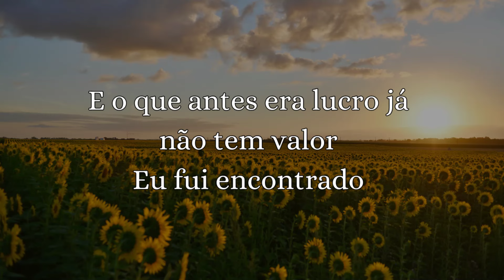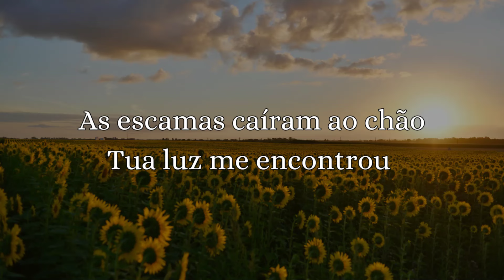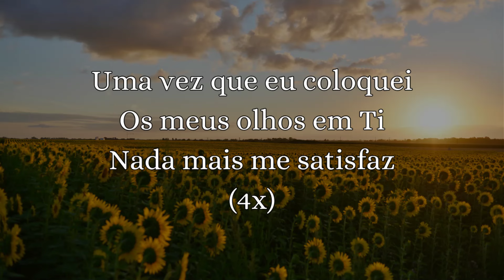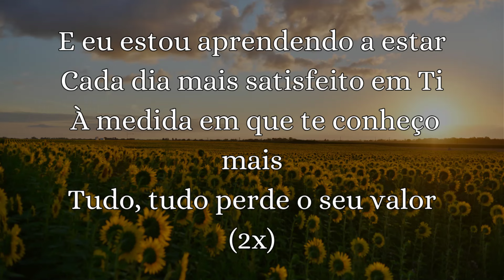Uma Vez ‐ Fhop Music letra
Hino: Uma Vez
A voz de Fhop Music
Legendado
Deixem nos comentários qual o próximo hino que devo legendar!
Deus abençoe!